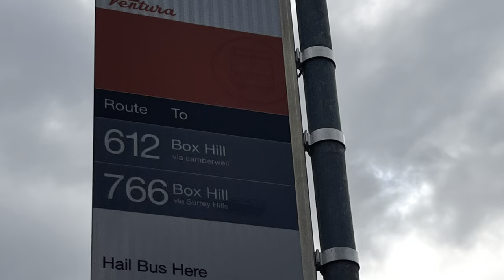Ventura Oakleigh #836 on Route 766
Originally Uploaded: 24 Aug 2022
Operator: Ventura Bus Lines
Depot: Oakleigh
Fleet Number: 836
Bus Type: 2008 Scania K230UB- Volgren "CR228L"
Route: 766
Date Of Recording: 24/08/22
Time: 10:38AM-10:50AM
Other Information: Filmed from Surrey Hills (Red Rooster) to Box Hill. Due to depart and arrive at the same time from Surrey Hills and Box Hill respectively, this was a lucky dip between a 612 CDC Optimus (seen behind) and this bus.

Bus is ex (001) UPR852 Grenda Corporation, Dandenong - Scania demo.
ex Grenda livery.